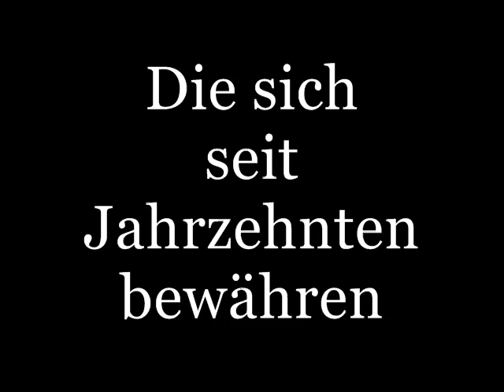Wilhelm-Maybach-Oberschule Berlin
Ein Video das für mein Projekt für den Kunstunterricht entstanden ist.